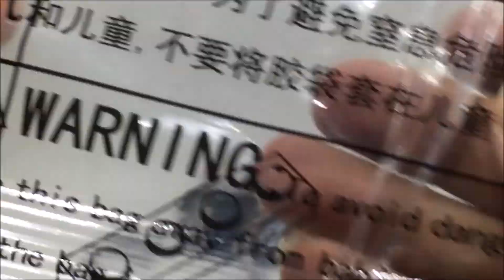MINI FIGURE: Captain America